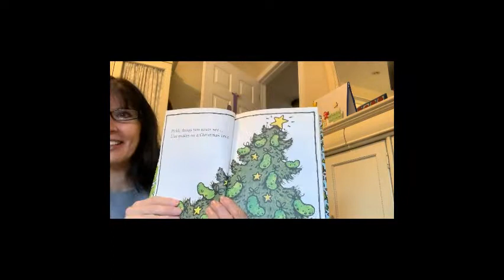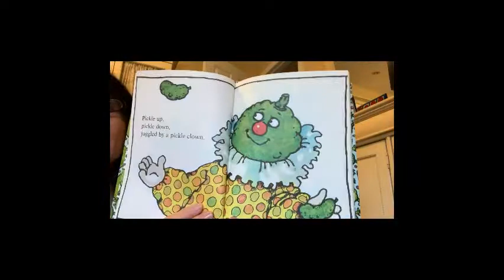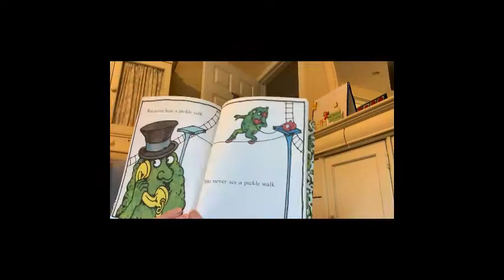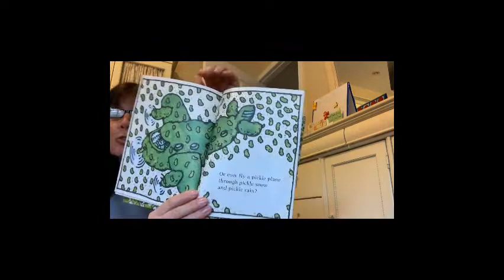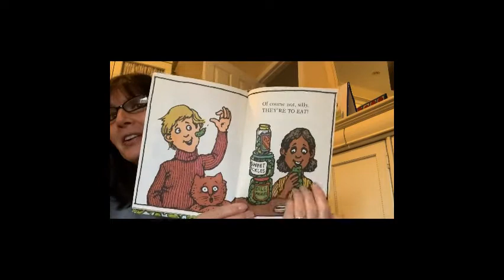Read Aloud by Mrs. Polay